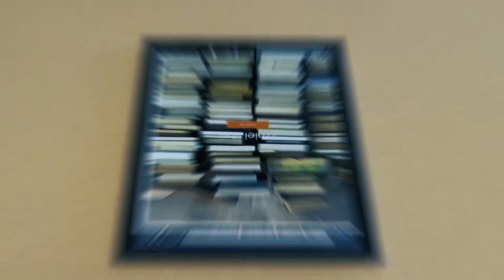Chester Bennington: come mi ha colpito la sua morte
Uno dei miei gruppi preferiti in ambito musicale sono i Linkin Park. Una canzone in particolare mi ha sempre colpito.

Cos'è "Le mie scorie"? Un blog di scrittura, un sito che parla di libri, di foto, un portale spirituale? Un pò di tutto questo ma soprattutto è un viaggio. Il viaggio attraverso me stesso. Vuoi farne parte? Allora sali a bordo, c'è posto per tutti.

Traduzione testo:

In questo addio
Non c'è sangue
Non ci sono alibi
perché ho collezionato rimpianti
dalla verità
di migliaia di bugie

Quindi lascia che la misericordia arrivi
e lavi via
Ciò che ho fatto
Affronterò me stesso
Per uscire da ciò che sono diventato
Cancello me stesso
E lascio andare ciò che ho fatto
metti in pausa
ciò che hai pensato di me
Mentre io pulisco questa lavagna
Con le mani dell' incertezza

Affronterò me stesso
Cancello me stesso
Per cosa ho fatto
Inizio di nuovo

e qualunque dolore possa venire

Oggi finisce

Sto perdonando ciò che ho fatto

Affronterò me stesso

Cancello me stesso